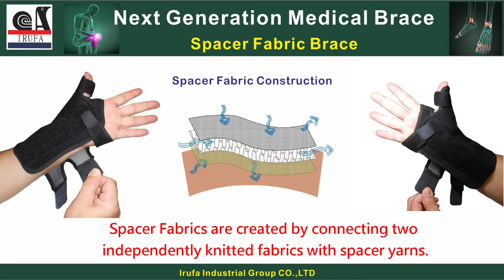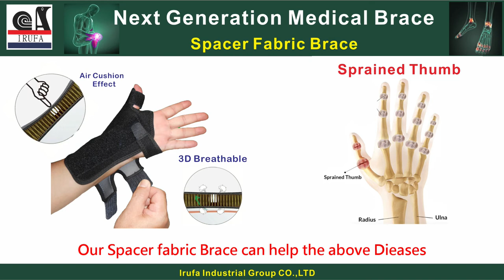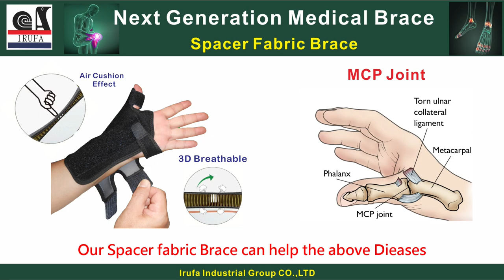Next Generation Thumb Wrist Splint support brace wrap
Made by 3D breathable, Air cushion, Neoprene Free, No Smell, Latex Free, Hypo-allergenic. soft touch,  Light weight, Machine washable,Patented spacer fabric. Inside fabric is  quick dry moisture wicking fabric. 24 hours comfort use.

Removable palmar splint & thumb splint Design : Individual thumb hole and removable splint keep thumb immobilized and protected from injury. 3D breathable in any direction. Allows performance of routine tasks in comfort, Machine washable, light weight.

Suitable for Carpal Tunnel Syndrome, De Quervain syndrome,Trigger Thumb, Broken thumb, skier's thumb, Trigger & Keeper Thumb, sprained thumb, Scaphoid fractures and chronic thumb injury protection and recovery. Besides, also suitable for all kinds of sports to protect thumb & wrist including golf, tennis , badminton, volleyball, basketball, baseball, ice hockey, skating, fishing, cricket, cycling, and martial art.

Comfortable design: Spacer fabric material is latex free,3D breathable in any direction and much breathable than neoprene or PU foam. latex free is to reduce the allergy in use. You can comfortably use for all day and night time.

One size design. fit up to wrist circumference 9.5 inch (24 cm) as drawing. Allows performance of routine tasks in comfort. Machine Washable